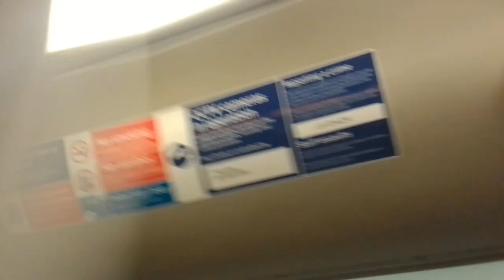ML DE1336 On Bus Route 491